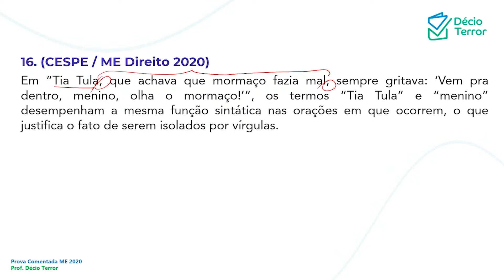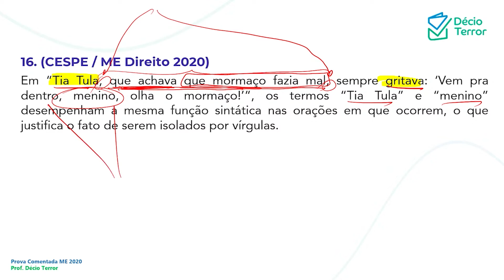Português CEBRASPE Ministério da Economia 2020 Direito Questão 16 Sistema de Questões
(CESPE / ME Direito 2020)
Em “Tia Tula, que achava que mormaço fazia mal, sempre gritava: ‘Vem pra dentro, menino, olha o mormaço!’“, os termos “Tia Tula” e “menino” desempenham a mesma função sintática nas orações em que ocorrem, o que justifica o fato de serem isolados por vírgulas.
Gabarito: E